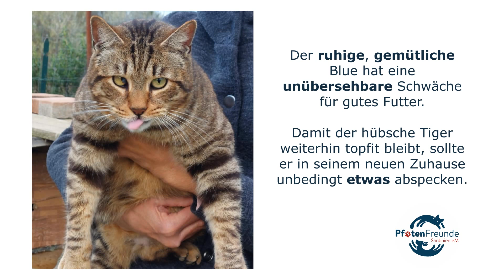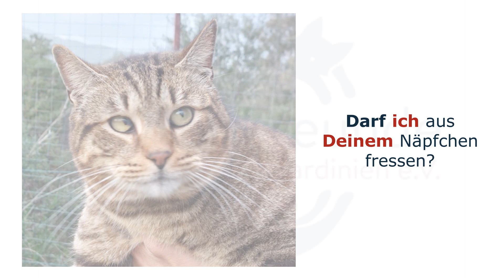Blue - Liebenswerter Kater in XL sucht ein Zuhause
Ihre Ansprechpartnerin für diese Vermittlung:
Name: Susanne Preetz